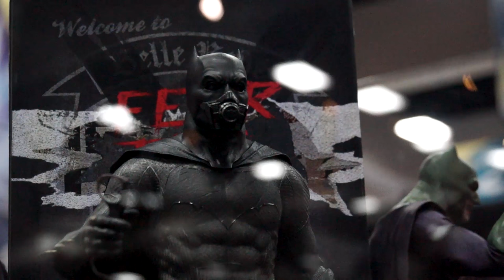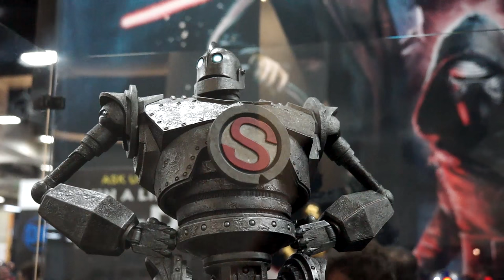Sideshow Collectibles' Booth Feat. Hot Toys & Prime1 Studios @ San Diego Comic-Con 2016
Time Tags for Easy Viewing:
00:17 - Hot Toys
17:20 - Prime1 Studios
24:15 - Sideshow Collectibles
47:24 - Misc